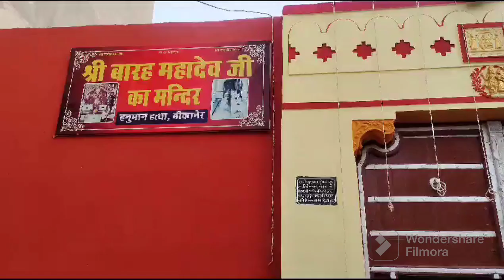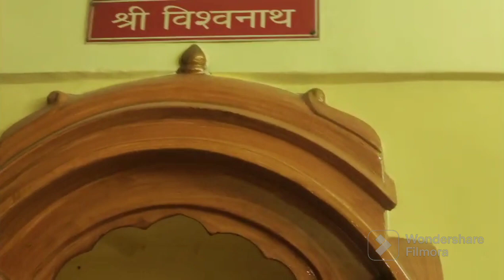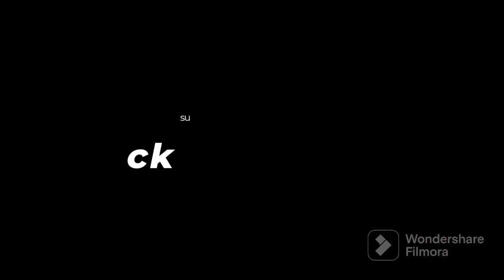shivalaya series 8 bikaner mahadev vlog shiv omnamahshivaya #